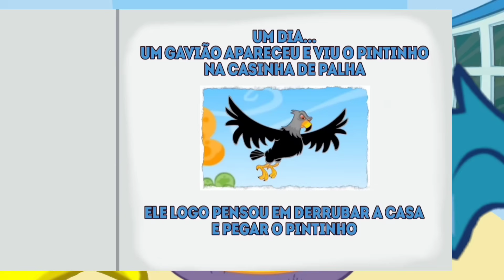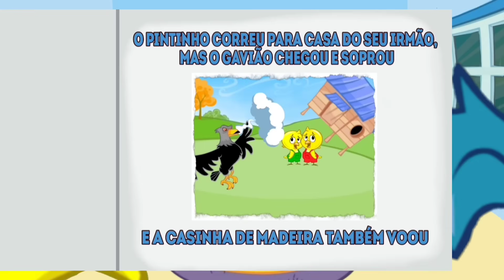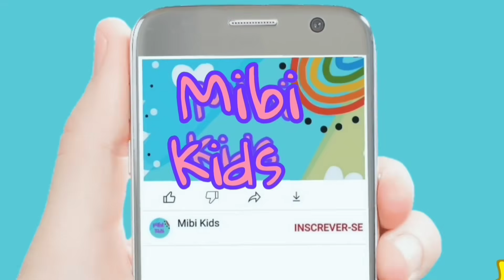Os três Pintinhos | Galinha Pintadinha lê livro para o Pintinho Amarelinho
Oi Galerinha!!

O Pintinho Amarelinho gosta muito de livros, e de ouvir historinhas!
Ele sempre pede para a Galinha Pintadinha contar histórias e ler para ele.

A leitura faz muito bem para as crianças.
Através de livros é possível desenvolver ainda mais a fala, a concentração e a imaginação.

O Pintinho Amarelinho é um ótimo exemplo para as crianças!

Neste vídeo ele pediu para sua mamãe ler o livro dos Três Pintinhos, e o Gavião Malvado que queria pegar os pintinhos.

Dois pintinhos foram muito preguiçosos e construíram suas casinhas muito frágeis.
Já o terceiro pintinho, era muito esforçado e responsável.
Ele fez uma casa de tijolos que salvou seus irmãozinhos.

Esta é uma historinha baseada nos Três Porquinhos.

*Este vídeo não contém propaganda paga.
O livro não existe de verdade. Foi criado apenas para esta história.